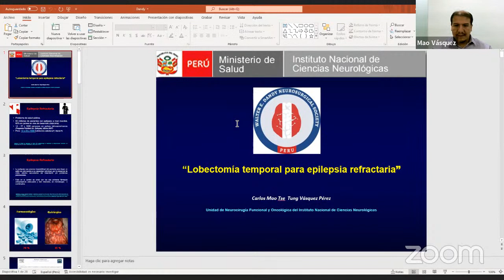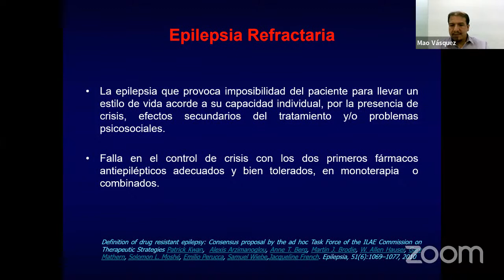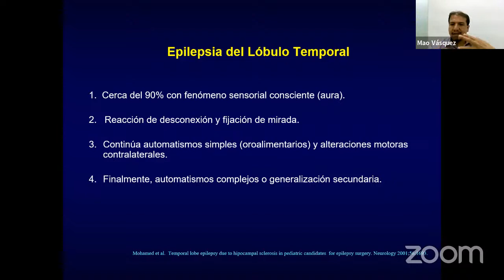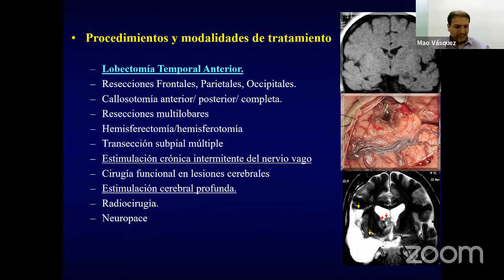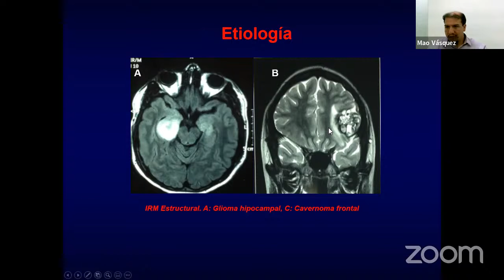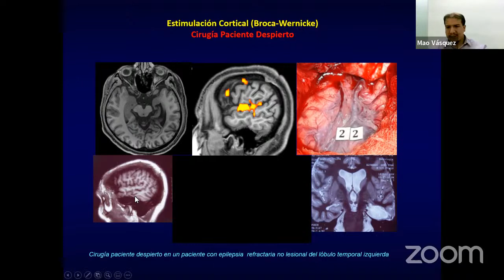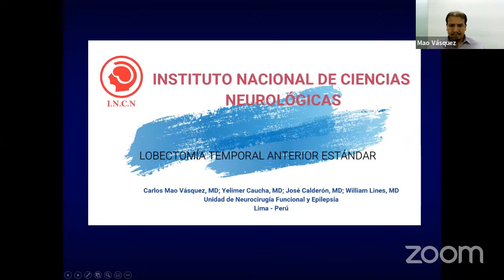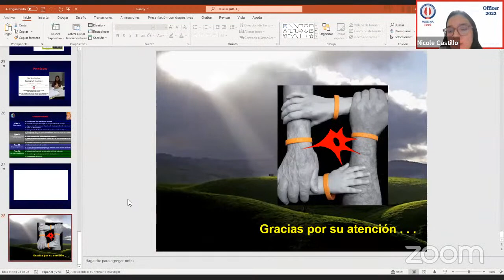Lobectomía temporal para epilepsia refractaria - Dr. Carlos Mao Vásquez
Sección de Neuroclase de Walter E. Dandy Neurosurgical Student Club Peru
Especialidad: Neurocirugía Funcional

Expositor: Dr. Carlos Mao

¡Síguenos!